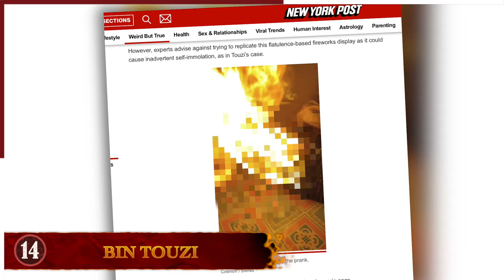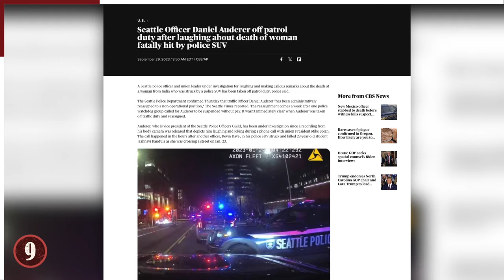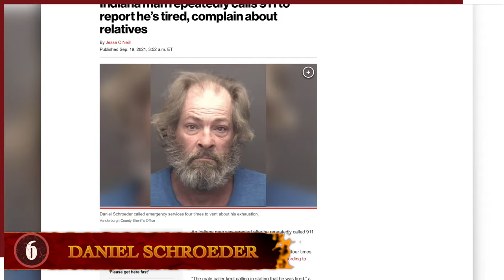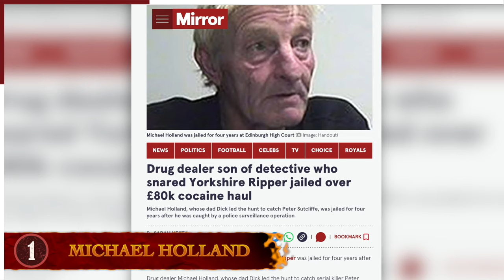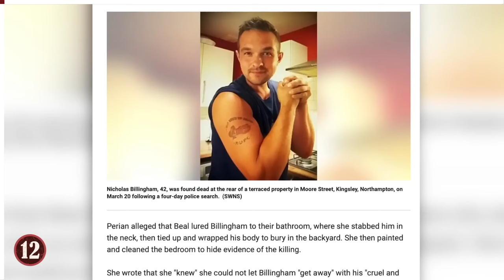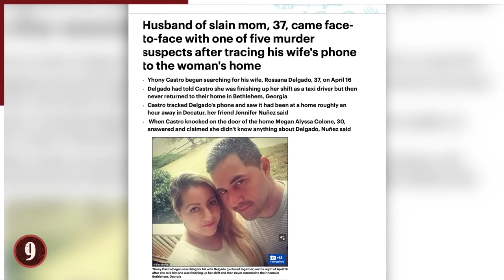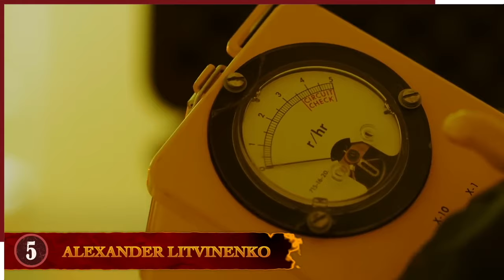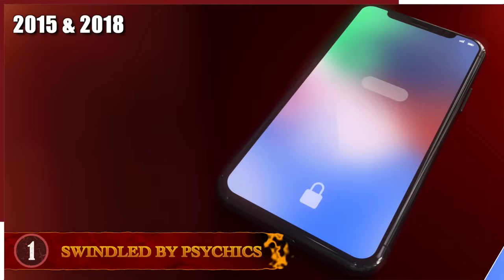15 Times Being Being An Absolute Dumbass Went Terribly Wrong